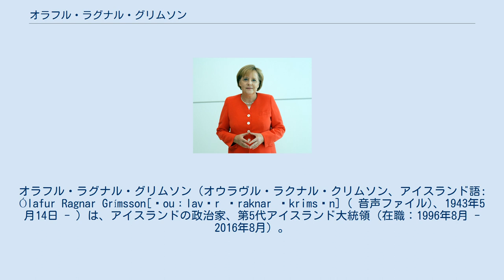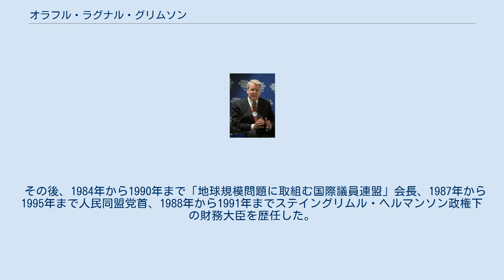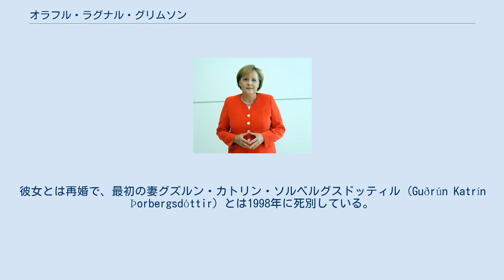オラフル・ラグナル・グリムソン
オラフル・ラグナル・グリムソン（オウラヴル・ラクナル・クリムソン、アイスランド語: Ólafur Ragnar Grímsson[ˈouːlavʏr ˈraknar ˈkrimsɔn] ( 音声ファイル)、1943年5月14日 - ）は、アイスランドの政治家、第5代アイスランド大統領（在職：1996年8月 - 2016年8月）。
日本の外務省では氏名は「オーラブル・ラグナル・グリムソン」と表記されている。
 1943年、イーサフィヨルズゥル生まれ。
1962年イギリスに留学し、マンチェスター大学で政治学と経済学の学士号および政治学の博士号を取得。
帰国後アイスランド大学の講師となり、1973年、それまで同大学にはいなかった政治学の教授に就任した。
 最初の国政挑戦は1974年。
1966年から中道政党である進歩党の青年同盟に在籍し同党の理事も務めていたが、1973年に離籍し、左派政党の自由左翼連合から総選挙に立候補した。
そして1978年、中道左派の人民同盟（人民連合。社会民主同盟の前身）に鞍替えし初当選。
1983年までアルシング議員を務め、1980年から1984年まで（および1995年）アイスランドを代表して欧州評議会議員会議の議員も務めた。
 その後、1984年から1990年まで「地球規模問題に取組む国際議員連盟」会長、1987年から1995年まで人民同盟党首、1988年から1991年までステイングリムル・ヘルマンソン政権下の財務大臣を歴任した。
 1991年に再度国会議員となり、1996年8月にアイスランド大統領に就任。
2000年、2004年、2008年、2012年に再選され、2008年8月から4期目を務めている（2012年8月から5期目）。
2000年と2008年は無投票当選で、大統領選挙が実施された2004年は、直前にアイスランド共和国史上初めてアルシングで可決された法案への署名を拒否し、象徴大統領の拒否権発動は越権行為だとして同国内で憲法論議が巻き起こったものの、有効投票数の約86%を獲得し当選を果たした。
 2008年以降にヨーロッパを襲った金融危機では、同国銀行口座に預けていたイギリスやオランダの預金を、税金投入によって守るという法律案を2度にわたって署名せず拒否し人気を集めた。
 2012年6月30日に行われた大統領選挙の結果、5回目の当選を果した。
 2016年1月1日の新年の所感において、オラフルは同年8月1日の5期目の任期満了をもって、20年間在職した大統領を退任すると表明した。
しかし4月18日には、その2週間前に公表されたパナマ文書によってもたらされた政治的な不安定を考慮して、再び大統領選に出馬する意向を明らかにした。
その後、オラフルは再び自らの考えを変え、5月9日に大統領選への不出馬を宣言した。
 大統領退任後は、北極サークルという非営利団体の議長を務めている。
 妻（ファーストレディ）は、2003年に結婚したエルサレム生まれロンドン育ちのユダヤ人ソーシャライト、ドリット・ムサイエフ (Dorrit Moussaieff)。
彼女とは再婚で、最初の妻グズルン・カトリン・ソルベルグスドッティル (Guðrún Katrín Þorbergsdóttir) とは1998年に死別している。